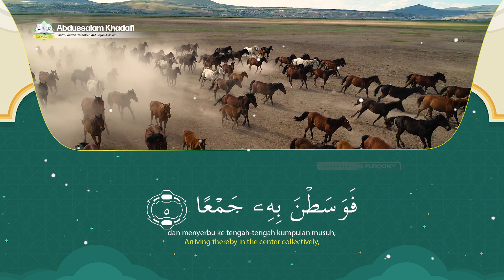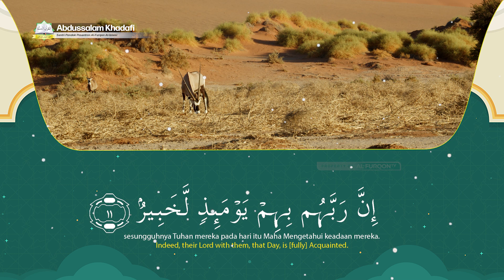Surat Al-Adiyat | Abdussalam Khadafi | Santri Pondok Pesantren Al Furqon Al Islami